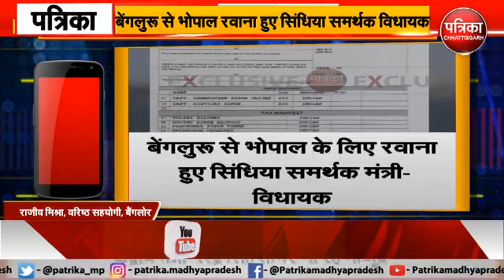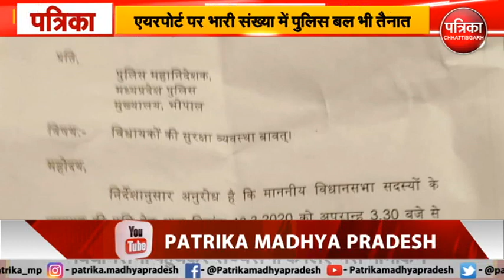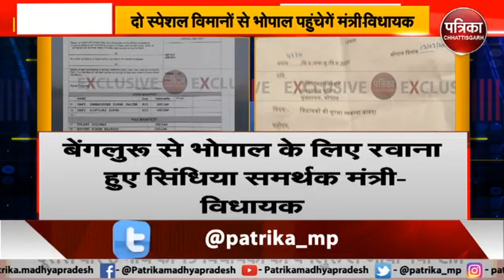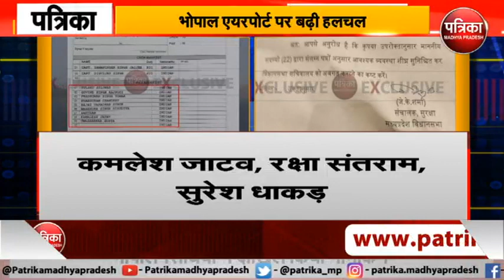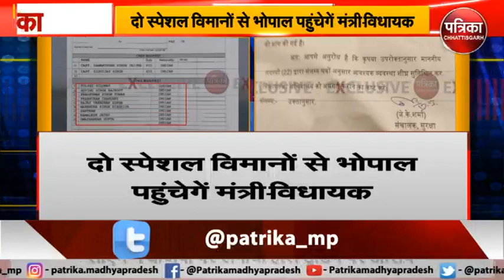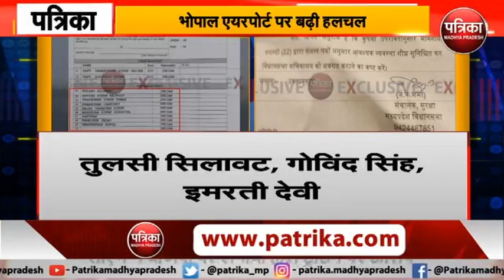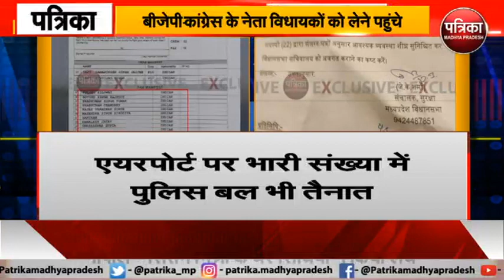Bhopal Airport पर मची हलचल